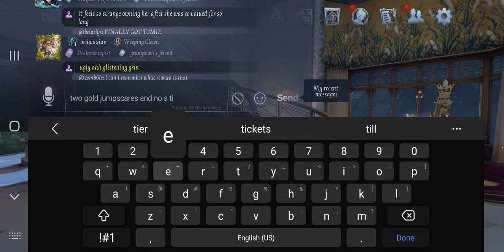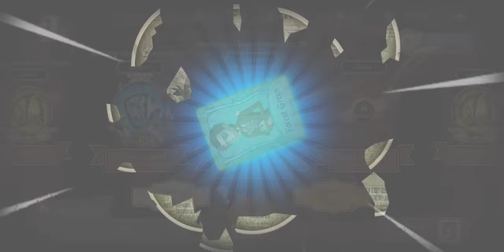Rolling for the new merc limited s tier skin (Cabinet of Curiosities) (giveaway in desc)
The giveaway only has a few days left and winners have 3 days to reply before a new winner is chosen.